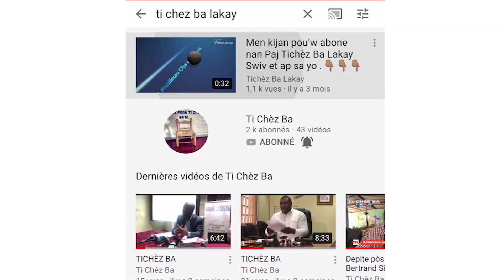Reyaksyon kèk sitwayen nan zòn METWOPOLITEN sou rate gaz la ki pase 500gd nan men machann nan lari